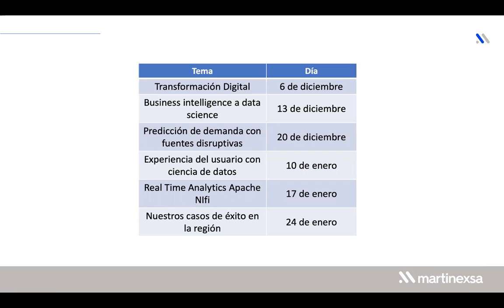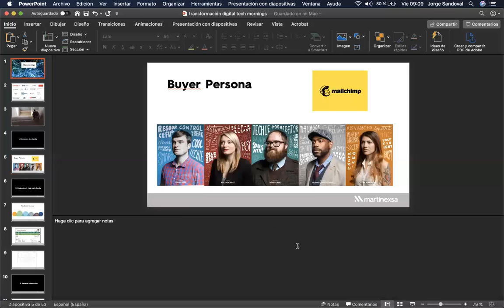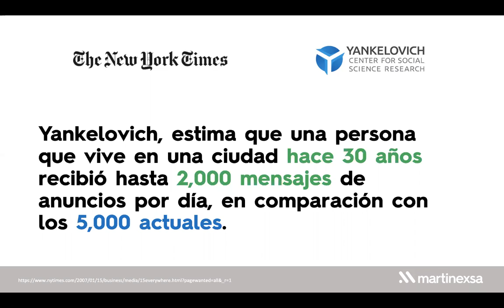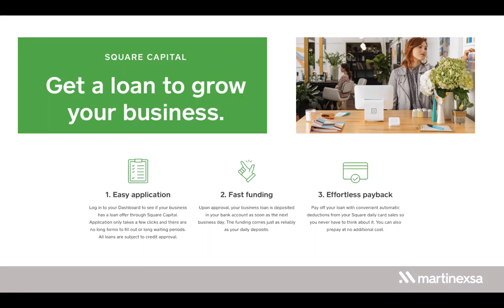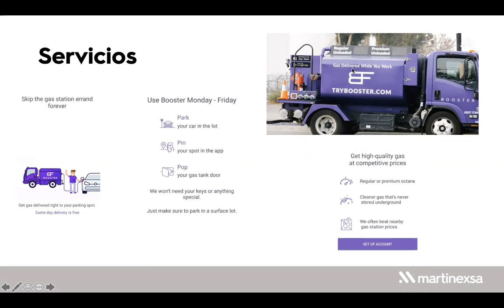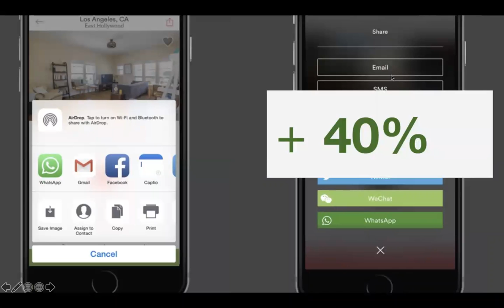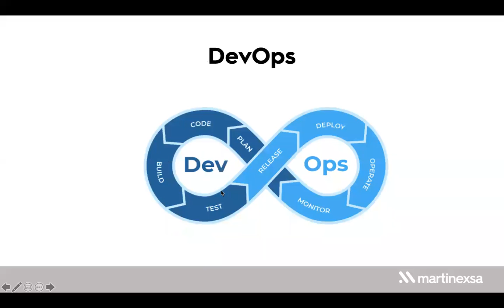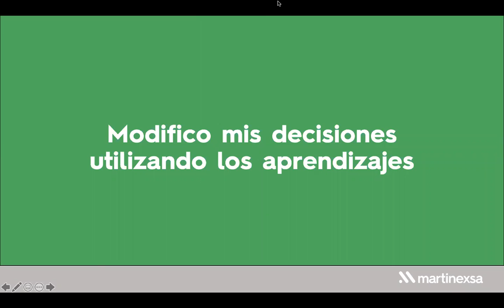Data Mornings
Transformación Digital